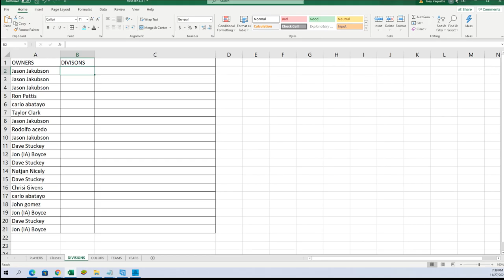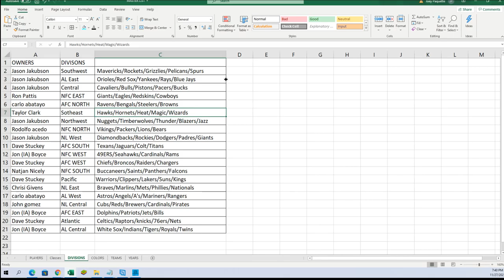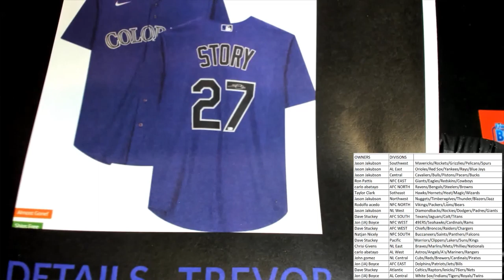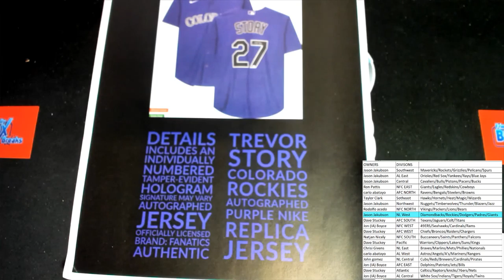2021 FriendlyCollectibles BLACK FRIDAY CYBER MONDAY Box ID 21BFCM151